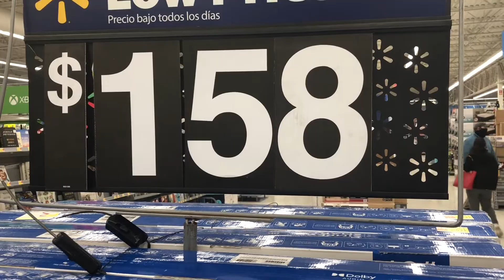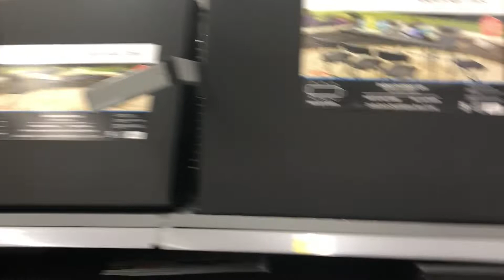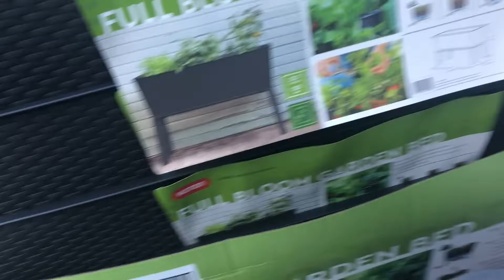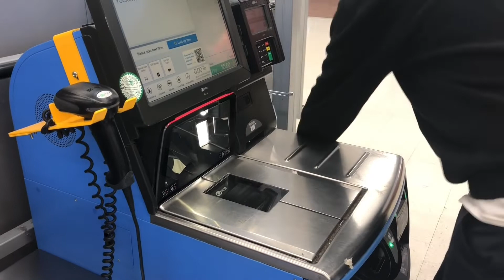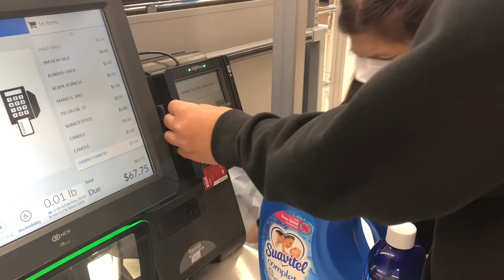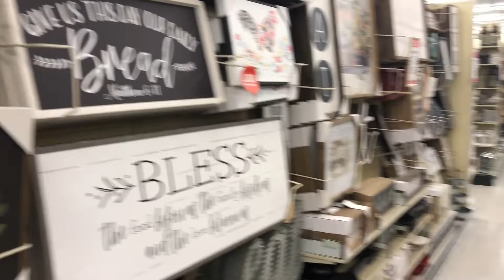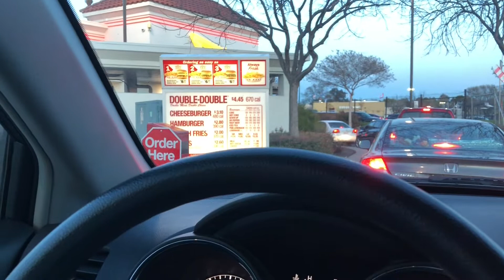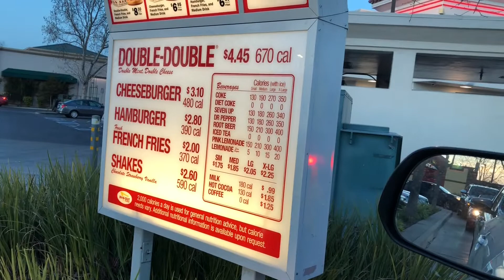What happened @ Walmart ?